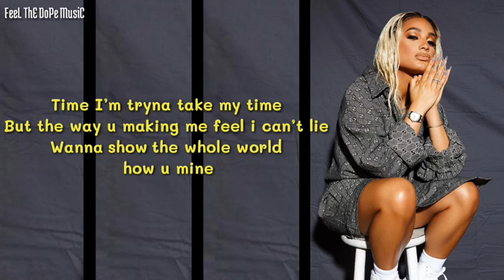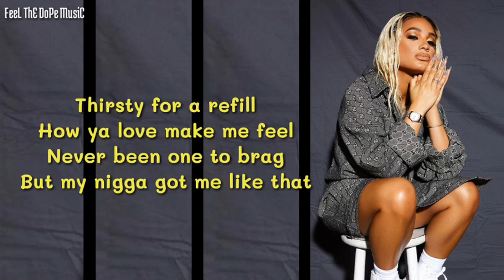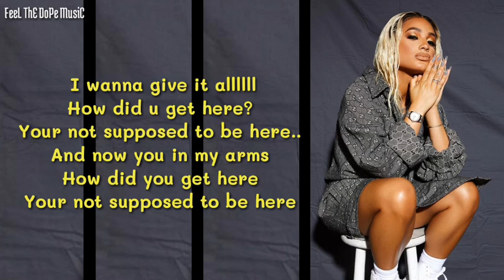Danileigh - How Did U Get Here (Lyrics)